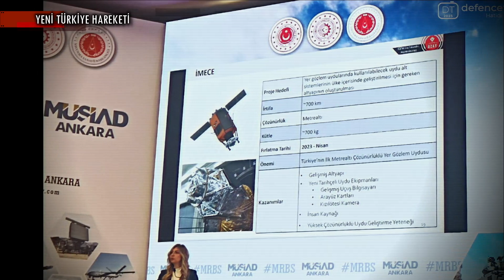TÜBİTAK’tan Uydu Kamerası İhracatı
KISA HABER METNİ :

Tübitak Başkanı Profesör Doktor Hasan Mandal, Habertürk’te katıldığı Açık ve Net programında devam etmekte olan projeler hakkında bilgi verdi. Tübitak Uzay’da geliştirilen ve yakın zamanda fırlatması gerçekleşecek olan İmece’nin öneminden bahseden Mandal, yeni bir gelişmeyi de kamuoyuyla paylaştı. Bu kapsamda Mandal şu ifadeleri kullandı;

“Dost ve müttefik bir ülke için 2 adet İmece kamerası üretiyoruz. Yine dost bir ülkeye uydu üretmek için ihaleye katıldık. Ön aşamalar bitti, kısa listeye girdik.”

Türkiye’nin sıfırdan tasarlayıp ürettiği ilk metre altı çözünürlükteki milli gözlem uydusu İmece, Nisan ayında fırlatılmak üzere 22 Şubat tarihinde ABD’ye gönderilmişti. Gelişme Müsiad Ankara’nın düzenlediği Dördüncü Askeri Radar ve Sınır Güvenliği Zirvesi’nde paylaşılmıştı. Bu kapsamda milli gözlem uydusu İmece’nin 2023 yılında fırlatacağı Savunma Sanayii Başkanlığı tarafından paylaşılan 2023 yılı hedefleri videosunda da yer almıştı.

BİZ KİMİZ?